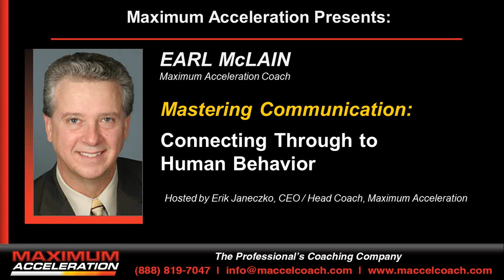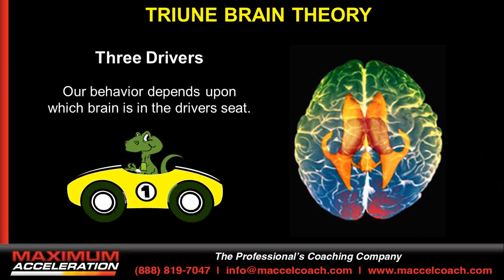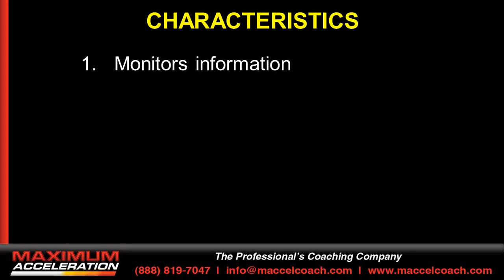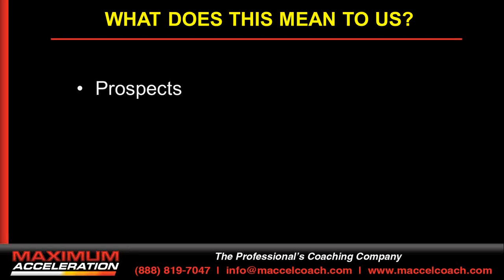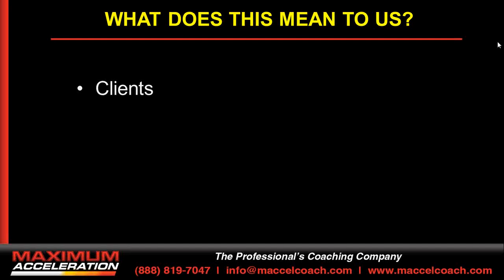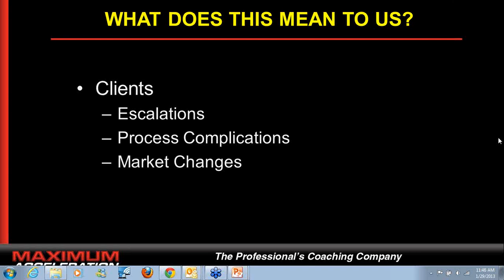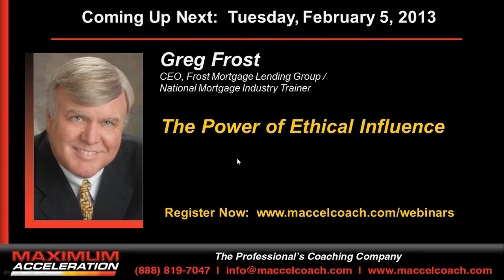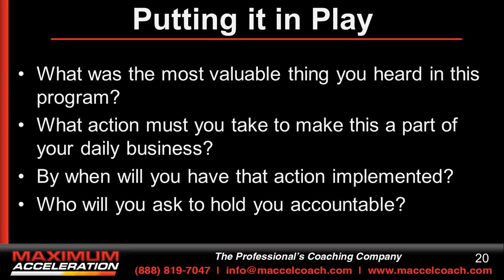Earl McLain Presents - Mastering Communication: Connecting Through to Human Behavior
Human behavior is judged and addressed from past experiences, and on an extremely personal level. We expect people to act, and react, they same way we do. Learn how and why it's important to understand people from their perspective, and how it will benefit your loan origination business.

Key Take-Aways:

• Understand why people behave the way they do, and how to connect with them on their level.
• Brain science -- Paul McLean's "Triune Brain Theory"
• How to influence people to work with you.
• EXTRA BONUS -- Free tools from Maximum Acceleration
• FREE strategy session with a Maximum Acceleration Coach to put these ideas into action.